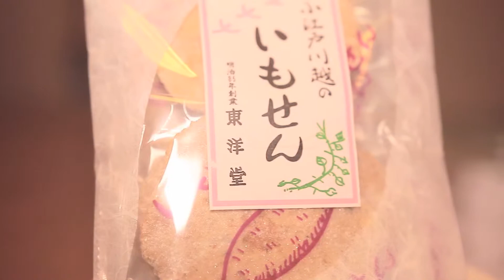【Japanese Food】Snack made from sweet potato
【Candy Store at Kawagoe in Japan】TOYODO

Toyodo is a candy store at Kawagoe in Saitama prefecture. The store has continued for more than 100 years.　Imosen that was made from sweet potato is popular in this store. Please eat it when you come to Kawagoe.

This channel introduces the Kawagoe city, Saitama prefecture, Japan.